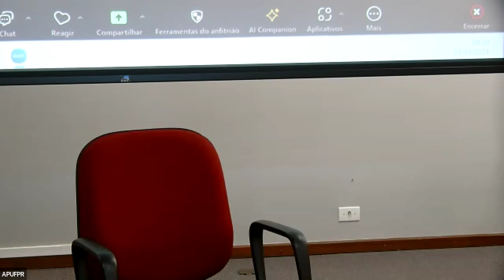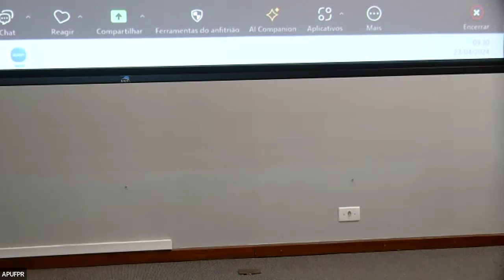Reunião do Comando Local de Greve com os aposentados